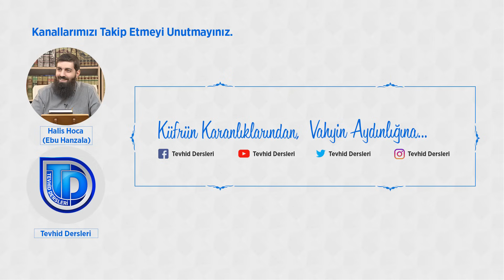Kehf Suresi Tefsiri 4 | Kabirleri Mescit Edinmenin Yasaklanması | Halis Bayancuk Hoca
Kehf Suresi Tefsiri 4 | Kabirleri Mescit Edinmenin Yasaklanması  | Halis Hoca (Ebu Hanzala)

Kabirlerin mescit edinmenin yasaklanması Allah Rasulü (sav) tarafından bildirilmiştir. Salih insanların kabirleri üzerine mescid inşa etmek, lanetlenmiş Yahudi ve Hristiyanların davranışlarındandır:

Kabirleri mescit edinmenin yasaklanması ile ilgili hadisler:

Peygamber (sav) şöyle buyurdu:
‘Bunlar, bir adam öldüğü zaman salih bir adam, onun kabrinin üzerine mescid inşa ederlerdi. Sonra da bu resimleri yaparlardı. Onlar kıyamet gününde Allah’ın katındaki en şerli insanlardır’.” (Buhari, Müslim)

Aişe’den (r.a): Peygamber (sav) şöyle buyurdı:
"Allah, Yahudi ve Hristiyanlara lanet etsin. Onlar, Peygamberlerinin kabirlerini mescid edindiler." (Buhari, Müslim)

Allah Rasûlü, İmam Malik’in Muvatta’da rivayet ettiği bir hadiste şöyle dua ederdi:
"Allah’ım, benim kabrimi kendisine tapılan bir put hâline getirme."

"Evlerinizi kabir haline getirmeyin ve benim kabrimi de bayram yerine çevirmeyin." (Ebu Davud, Ahmed)

"Peygamberimiz kabirlerin kireçlenmesini, üzerine oturulmasını, kabirlerin üzerine bina yapılmasını yasakladı." (Müslim)

Kehf suresi tefsiri 4. derste okunan ayetler:

21. Allah’ın vaadinin hak olduğunu ve kıyametin (kopacağında) şüphe olmadığını bilmeleri için bulunmalarını sağladık. Hani onlar kendi aralarında işlerini tartışıyorlardı. (Bir grup) demişti ki: “Onların üzerine bir bina inşa edin. Rableri onları en iyi bilendir.” Onların içlerinde üstünlük sağlayanlar dediler ki: “Mutlaka onların üzerine bir mescid yapmalıyız.” (18/Kehf, 21)

22. (Sonradan gelenler) diyecekler ki: “Üç kişiydiler, dördüncüleri köpekti.” Diyecekler ki: “Beş kişiydiler. altıncıları köpekti.” Bu, gaybı taşlamaktır/bir konuda bilgisizce konuşmaktır. Diyecekler ki: “Yedi kişiydiler, sekizincileri köpekti.” De ki: “Onların sayısını en iyi bilen Rabbimdir. Onları yalnızca çok az (insan) bilir. Onlar hakkında açık olandan (sahip olduğun vahiy bilgisinden) başkasıyla tartışma ve (buna dair) onlardan kimseye bilgi sorma.” (18/Kehf, 22)

23. Bir şey için kesinlikle: “Bunu yarın yapacağım.” deme! (18/Kehf, 23)

24. “Allah dilerse/inşallah” (de). Unuttuğun zaman Rabbini an. “Umulur ki Rabbim beni bundan daha yakın bir rüşde/olgunluğa eriştirir.” de. (18/Kehf, 24)

25. Onlar mağaralarında üç yüz yıl kaldılar ve dokuz yıl arttırdılar. (18/Kehf, 25)

26. De ki: “Ne kadar kaldıklarını en iyi bilen Allah’tır. Göklerin ve yerin gaybı (bilgisi) O’na aittir. O, ne güzel görür, ne güzel işitir. Onların, O’ndan başka bir dostu yoktur. Hükmünde hiç kimseyi ortak kılmaz (tek hükümran, yasamada bulunan, doğru ve yanlış belirleyen O’dur.)” (18/Kehf, 26)

ÖNEMLİ BÖLÜMLER
00:00  Kehf suresi tefsiri 21. ayet
02:10  Ashabı Kehf’in uyanması
08:00  Kabirleri mescit edinmenin yasaklanması
14:04  Danyal’ın (as) kabri – Daniel (as)
15:59  Kabir fitnesi, kabir şirki nasıl başladı?
16:47  İslam topraklarında yapılan ilk türbe
18:18  Rafizilerin, Şiaların yaptığı Ali’nin (r.a) türbesi İslam tarihindeki ikinci türbedir
19:32  Tasavvuf ehlinin türbeler eliyle şirki yaygınlaştırması (Uveysilik ekolü)
20:53  Türbelerin para kazanma aracı haline gelmesi, türbelerin para basması
21:58  Eşeği ölen tembel bir talebenin bunu türbe haline getirmesi
24:17  Nüfuz ve saltanat sahiplerinin kabirperestlere olan desteği
25:00  İslam ile savaşan batı niçin Mevlana'ya sahip çıkıyor?
27:01  Tasavvuf ehli niçin dağlara çekilir?
27:29  Hu diye bir zikir yoktur
28:19  Celaleddin Rumi’nin Mevlana’nın Moğollar hakkındaki söyledikleri
30:39  Otobüs şöförü ile devlet başkanı kıyaslaması
31:17  Tasavvuftaki sapkın kader anlayışı
32:09  Kader ile şeriat birbirinden ayrılmaz
34:48  Kehf suresi tefsiri 22. ayet
36:10  Ashabı Kehf kaç kişiydi diye tartışmasının bize faydası yoktur
38:43  Tartışmadan kaçınmanın önemi
43:35  Kehf suresi tefsiri 23. ve 24. ayetler
44:30  Allah dilerse / İnşallah demenin önemi
47:30  Zafer Allah’ın yardımı iledir
52:15  Unutkanlık şeytandandır
56:05  Halis Hocamızın unutkanlık hakkında anlattığı komik bir kıssa
59:33  Kehf suresi tefsiri 25. ve 26. ayetler
59:37  Ashabı Kehf mağarada kaç yıl kaldılar?
01:01:40  Gayb hakkında: Yerin ve göğün gaybı Allah’a aittir
01:11:00  Allah’tan başka dostumuz yoktur
01:15:27  Işid ve El-Kaide diye tutuklanan müslümanlara yapılan zulüm hakkında
01:23:50  Fetö hakkında
01:25:32  Allah kendi hükmüne hiç kimseyi ortak kabul etmez. Kanun yapmak, yasa yapmak sadece Allah’ın hakkıdır